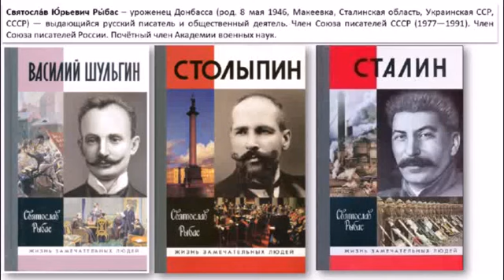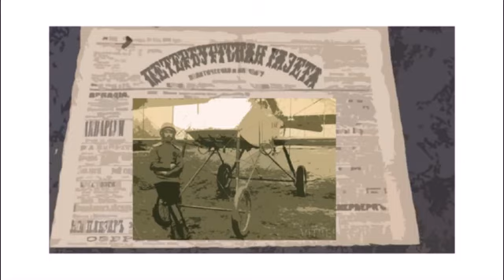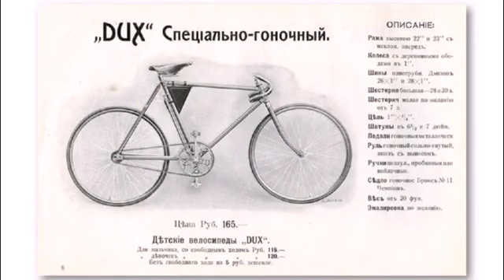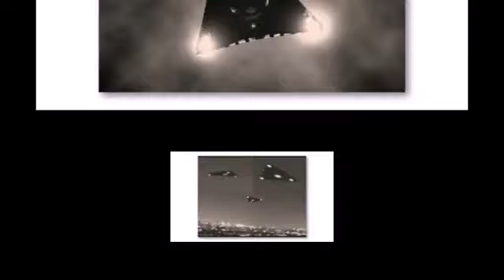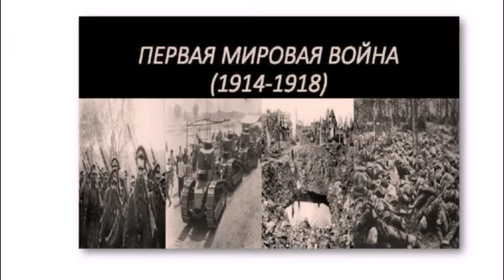Святослав Рыбас рассказ "Легенда об улетевшем лётчике". Памяти Прусакова Владимира Викторовича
Святосла́в Ю́рьевич Ры́бас (род. 8 мая 1946, Макеевка, Сталинская область, Украинская ССР, СССР) — русский писатель и общественный деятель, драматург, биограф. Член Союза писателей СССР (1977—1991). Член Союза писателей России. Почётный член Академии военных наук. Лауреат Премия Правительства Российской Федерации.Сын Юрия Михайловича Рыбаса, советского учёного и специалиста в области электротехники. Дед С. Ю. Рыбаса — Виталий Иванович Григорьев — был участником Галлиполийского сидения эвакуировавшейся из Крыма Русской армии[2]. Сам С. Ю. Рыбас высказывался: «Я внук белогвардейца, который, будучи гимназистом, был мобилизован в добровольческую армию в Донбассе, прошел весь этот, так называемый, Московский поход, эвакуацию, Галлиполи, Болгарию, возвращение сюда и окончание горного института вслед за всеми его предками. И он был начальником шахты, руководителем в угольной промышленности и Героем труда».  За свою жизнь Святослав Рыбас успел поработать шахтёром, лаборантом, младшим научным сотрудником, сотрудником газеты «Комсомолец Донбасса», журнала «Сельская молодёжь», в издательстве «Молодая гвардия». По первому образованию горный электромеханик. В 1973 году окончил Литературный институт им. А. М. Горького.
Рыбас был заместителем главного редактора издательства «Молодая гвардия», заместителем главного редактора газеты «Литературная Россия», руководил главной редакцией литературно-драматических программ Центрального телевидения СССР, одновременно курировал главную редакцию музыкальных программ и главную редакцию народного творчества, был политическим обозревателем ЦТ, заместителем директора департамента по информации и стратегическому планированию военно-промышленного комплекса «МАПО „МиГ“.
Профессор Ядерного университета (МИФИ).
Секретарь Союза писателей России. Председатель Фонда восстановления Храма Христа Спасителя в 1989—1994 годах, член Попечительского Совета Храма Христа Спасителя.

Заместитель председателя Общественного совета при Министерстве культуры России (2016—2020). Входил в состав рабочей группы по восстановлению памятника российским воинам в Галлиполи (Турция). Председатель совета директоров Русского биографического института. Почётный гражданин города Донецка.
Жена — Лариса Владимировна Тараканова (р. 1947), писательница.
Автор политических биографий в книжной серии «Жизнь замечательных людей»: «Столыпин», «Сталин», «Генерал Кутепов», «Громыко», «Василий Шульгин. Судьба русского националиста», а также других изданий: «Сталин. Судьба и стратегия» (в 2 т., совместно с Екатериной Рыбас), «Сто лет внутренних войн. Краткий курс истории России XX века для высшего управленческого персонала», «Московские против питерских. „Ленинградское дело“ Сталина», романов о Гражданской войне, пьес «Переворот» о заговоре против Николая Второго, «Сталин, МХАТ, Булгаков», «У премьер-министра мало друзей (Столыпин)». По его повести «Зеркало для героя» поставлен одноимённый фильм (режиссёр В. И. Хотиненко, 1988 г.).